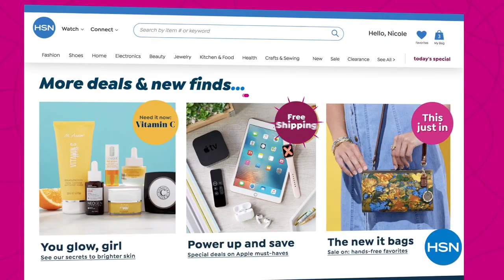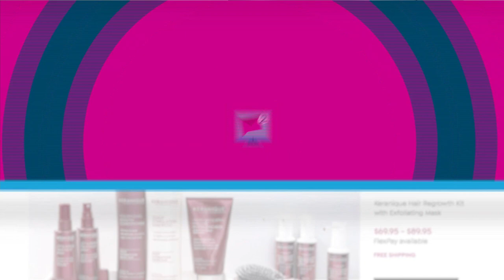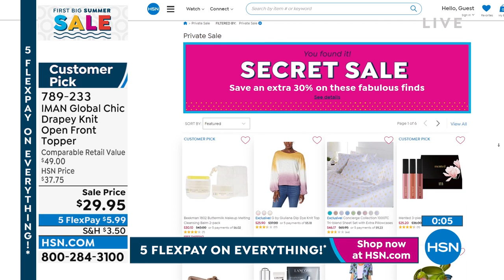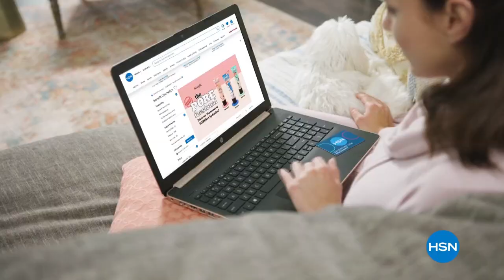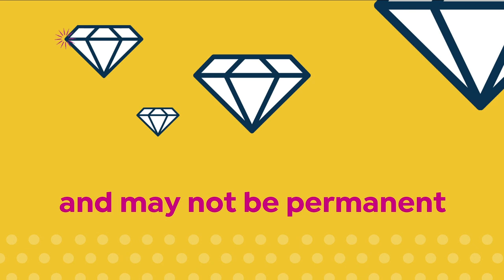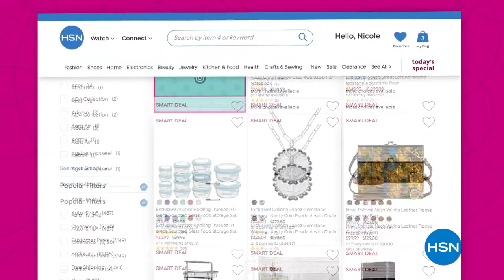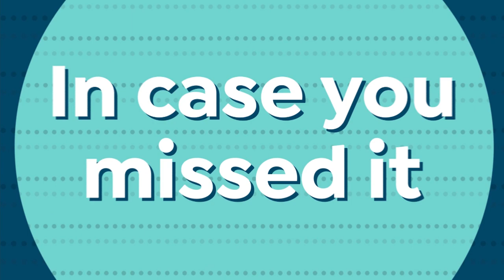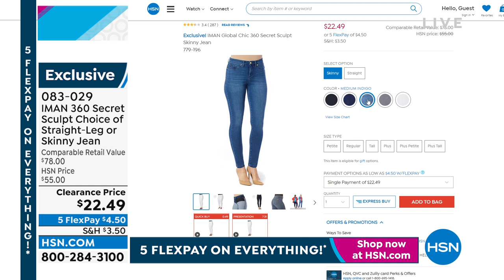HSN | IMAN Global Chic Fashions 05.30.2022 - 08 PM